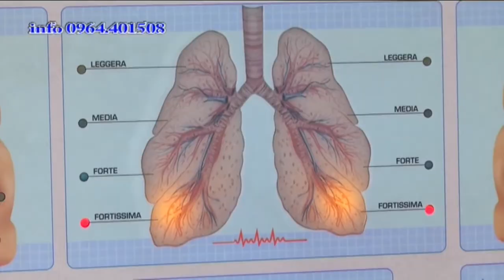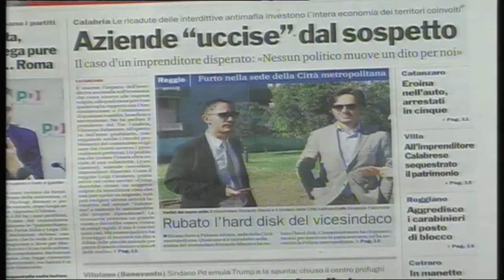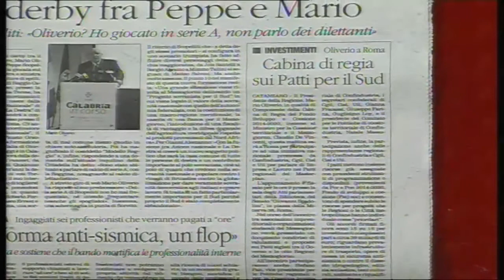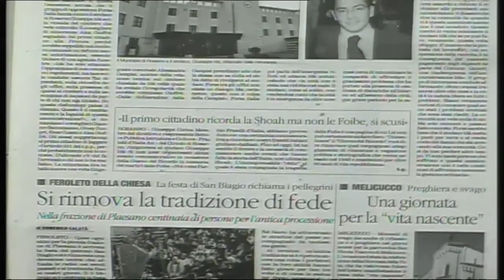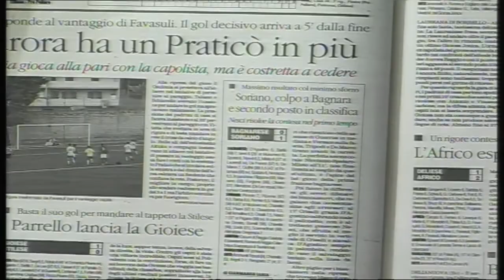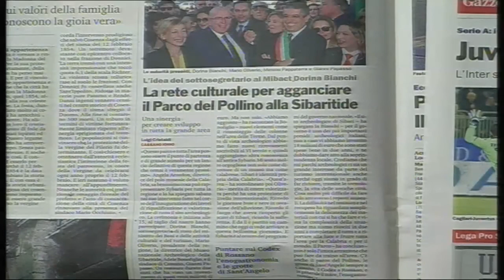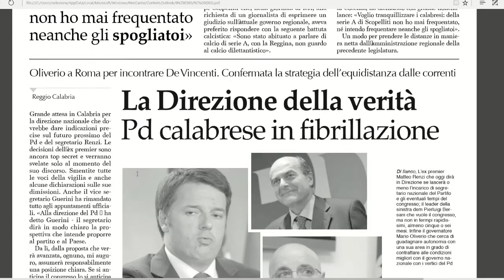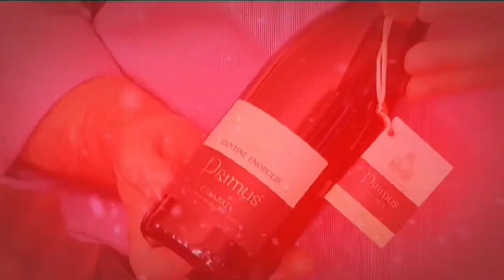Rassegna Stampa del 13 febbraio 2017 - IL VIDEO